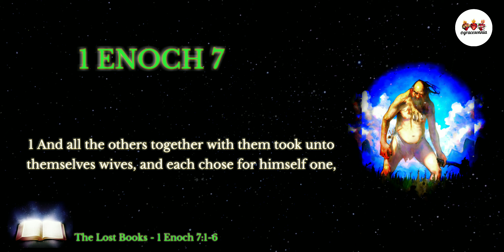The Lost Books | 1 Enoch 7 | The Giants (Nephilim): Children of the Fallen Angels | Audio Bible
The Book of 1 Enoch.
Chapter 7:1-6.

Amen! 🙏